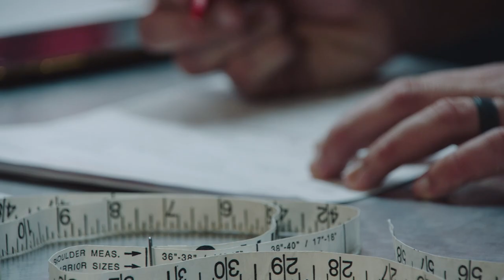How I Got Here w/ Dennis Gardeck (Ep. 4): The Equipment Staff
How I Got Here with Dennis Gardeck gives you a sneak peek at the unsung people behind the scenes that help to keep the Arizona Cardinals running at full capacity. Dennis learns along with you about the jobs these staff members perform and the journey they took to finding their role with the Cardinals.

In this episode of How I got Here, Dennis takes you behind the scenes of the Cardinals' equipment room to meet Assistant Equipment Managers Jeff Schwimmer and Parker Brown.